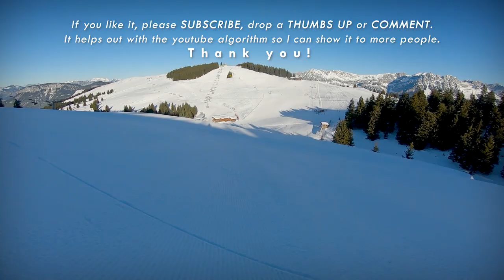The ultimate day on the slopes. Skiing in the Wilder Kaiser - Tirol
This is a video I made with footage from one of my recent ski trips to the Wilder Kaiser. I was really impressed with the beauty of the area and in particular, just how incredibly friendly everyone was! The Wilder Kaiser is one of the best places to go skiing in Austria (for those who don't live there) and I hope that this video captures a little bit of that.

I love the Skiing in Austria. It's a great country to go skiing in, with a huge number of resorts, a lot of which are linked via the ski pass, meaning you can ski all day long and rarely have to use transit. (You can get 9 ski areas for the price of 6 in other countries). Unfortunately without winter, there would be no skiing. So it was actually a little anti-climactic filming this video, because it was really really sunny! I could hardly believe that I was in Europe. But even though it was snowing in the UK and France at Christmas time, we seemed to have hit luck with our timing! With bright blue skies and sunshine all day around Christmas time, we flew from London Gatwick to Munich and drove down to Scheffau where we explored the Penken area. Wow - this is what skiing should be like! It wasn't crowded either - so no getting stuck behind someone on the slopes again. Just blissful powder turns down some great long descents into glorious picture perfect small Austrian villages. I'm not sure if it's because of the snow or the fact that it was Christmas time, but there were hardly any people on the slopes. We had plenty of space to ourselves and never got stuck behind anyone on our way down. The only problem was that we didn't have enough time to explore more than one area at a time - so can't really tell which is better! We had a great time, and I can't wait to go back on our next ski trip!